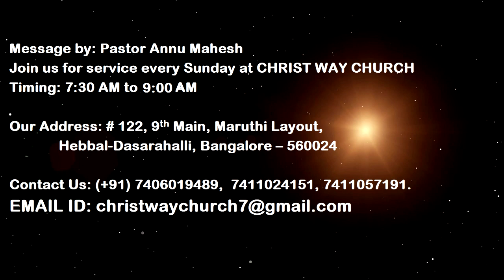Jesus Warned Us Not To Worry - Pastor Annu Mahesh : Christway Church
Christ way church welcomes you to hear another mind blowing message ‘Jesus warned us not to worry’ from Pastor Annu Mahesh.
Worry is the underline cause for most of the problems and difficulties that we have in our lives today. It is an emotion and a feeling. Worry happens in our brain and then it affects our body and actions. Worry is the biggest enemy of our faith in God. It hinders our prayers. It paralyzes us and makes us uncomfortable and uneasy. It is the hindrance for many of our blessings.
God cares our mind which is the thinking place of our body. Bible says you will end up like how you think. Pastor has explained about our thoughts by what the neuroscience says about it. Every time you have a thought, your thoughts have chemical reaction that sends protein to our brain. The way you think, your nervous cells react with them and fire. When you have the same thoughts, it wires together to form emotions which gives us the strength. 70% of every human being has negative thoughts. Through your thinking, you can protect or damage your brain. To root out all our negative thinking, we have to think over and over the characters to be formed and the positive things according to the word of God.
Worry causes feeling of high anxieties. It affects your relationship, your appetite and your lifestyle habits. It causes headache, heart disease, depression, asthma, gastric troubles, dementia etc. Stress literally kills the size of our brain. It is the biggest killer of your self control. Stress reduces the volume of the gray matter in our brain which is responsible for your self control. Stress from sinful thoughts has already damaged your brain. Video gaming addiction shrinks your brain. Too much internet screen time reduces gray matter volume in the brain. To reproduce this gray matter, you need to think the good things God has done. Jesus said don’t worry but trust in God and obey and have peace. First seek His kingdom and His righteousness and all other things will be added to you. Spend time for meditation at least 30 to 40 minutes every day. Mental exercise to boost up your brain is very necessary.
We encourage you to hear the message to get deliverance from your worry and to live a blessed and happy life.